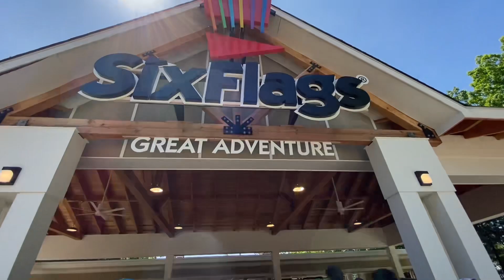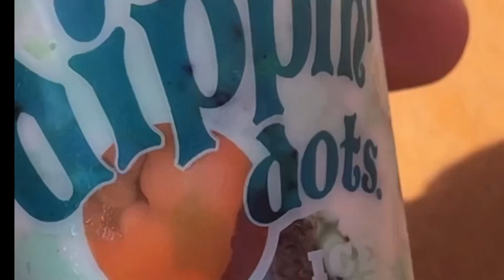La montaña rusa más alta del mundo!! 🚨💀⚠️